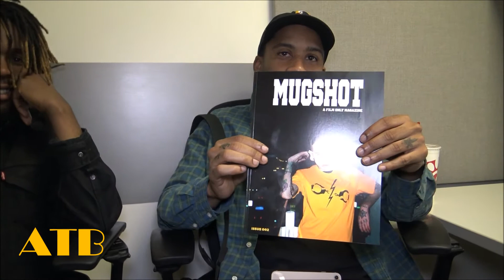Sheldon Banks speaks on Mugshot Magazine, Expanding to the East Coast pt.1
Sheldon Banks aka "Shelby's Dad" co-founder of Mugshot Magazine speak on the in's and out's of the media industry with AlTheBlogger. Banks details his magazine being published, wanting to expand the brand to New York City, the hardest things about being a photographer and more. Check out pt. 1 above